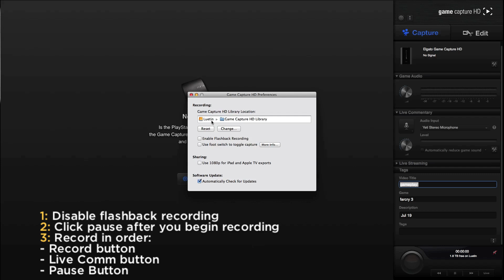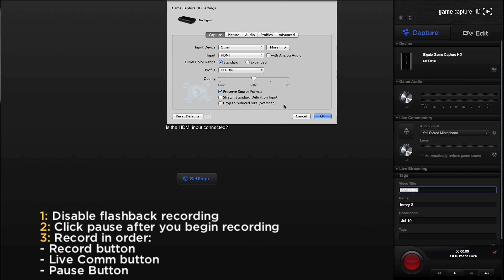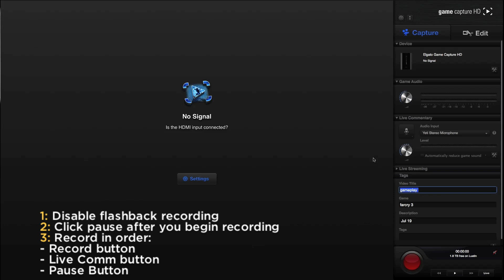The Cutting Room: Fix Elgato Game Capture HD Live Commentary Sync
Today I am back with a solution to fix your in game Live Commentary Sync problems using the Elgato Game Capture HD. There is nothing more frustrating than out of sync live commentary and this video should help a large amount of people to resolve this.

Microphone is the Blue Yeti condenser